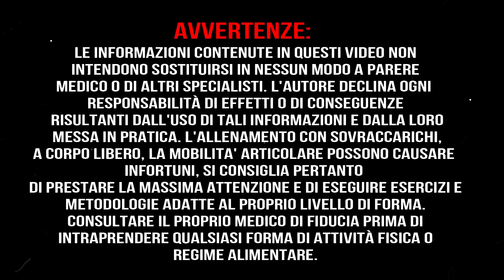QUALE MUSCLEUP E' PIU' DIFFICILE? SCOPRILO QUI!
CI sono ancora alcuni che mi dicono che per loro il muscleup alla sbarra è più facile di quello agli anelli...ovviamente in cuor mio so che quello alla sbarra non lo stanno facendo controllato ma saltano la transizione...cosa cambia dunque nel farlo controllato alla sbarra piuttosto che agli anelli?

un commento qui sotto e una 👉recensione alla mia pagina.